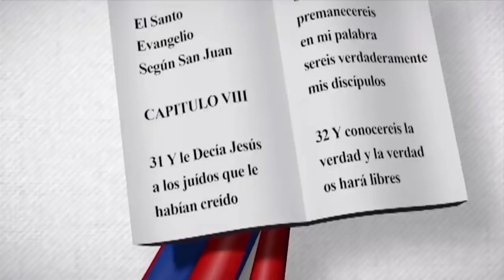Franklin E. Concepción Acosta | Edith Febles